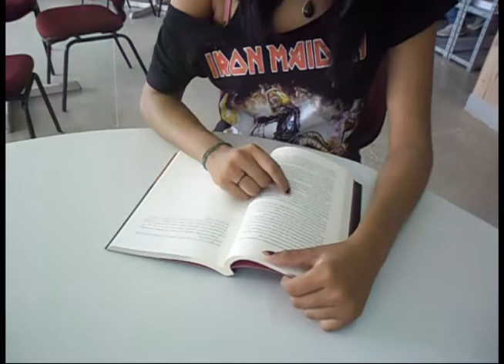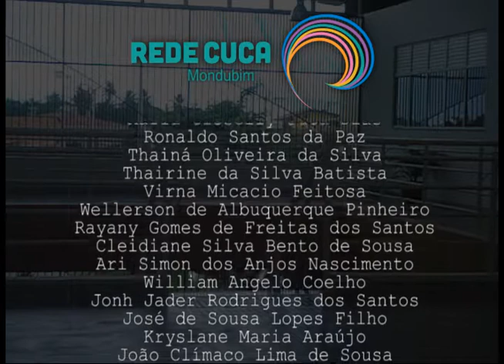FLASHMOB_CUCA MONDUBIM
Intervenção de Flash Mob realizada pela turma de Iniciação a Dança orientada por Luís Alexandre.
Registro audivisual feito pela turma de Cinema de Bolso orientada por Gilberto Menea.